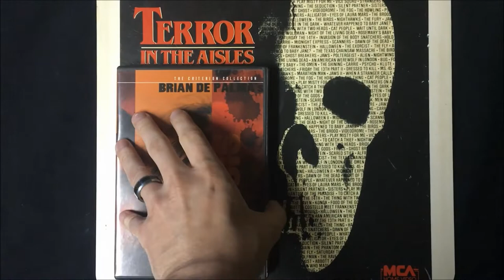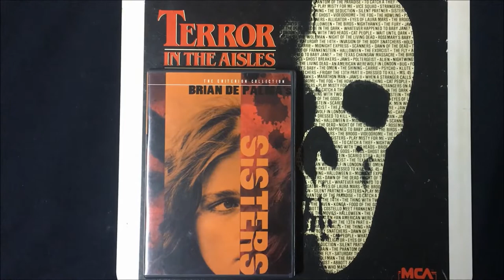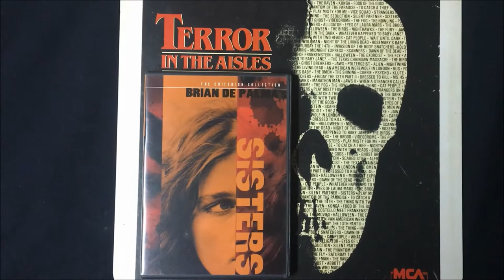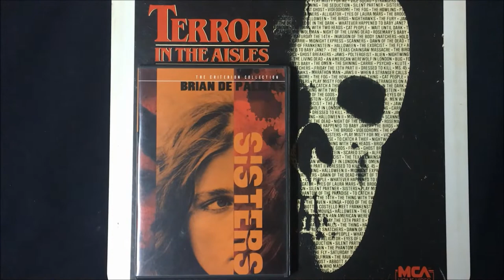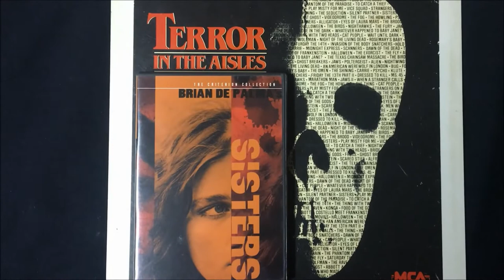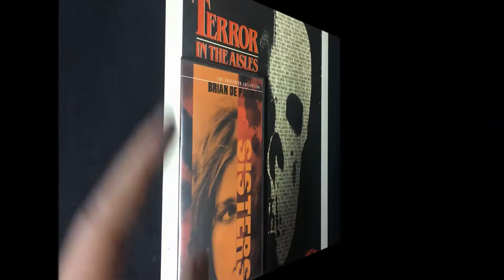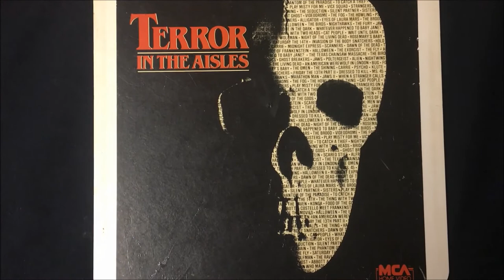The TERROR IN THE AISLES Challenge: SISTERS (1972) Review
TERROR IN THE AISLES (1984) Featured Films - Review #48